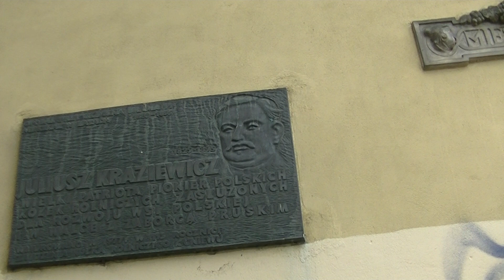SPACER CZERWONEGO KORSARZA PO STARYM MIEŚCIE W GDAŃSKU I MUZYKA Z ZEGARA RATUSZOWEGO, REMONT KOSTKI?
Idąc na spacer ulicą  Długi Targ zobaczyłem jakieś zgrupowanie osób i flagi Ukraińskie...Dalej stała grupka ludzi ,  która się fotografowała. Okazało się ,  ze fotografujący się to Chór Ukraiński w Gdańsku. Później podszedłem do organizatora tej ukraińskiej manifestacji i powiedział on ,  że to Ukraińskie Święto Haftu. Chóry dwa odśpiewały Hymn Ukraiński i Polski w ten sposób ukazując braterstwo obu narodów.